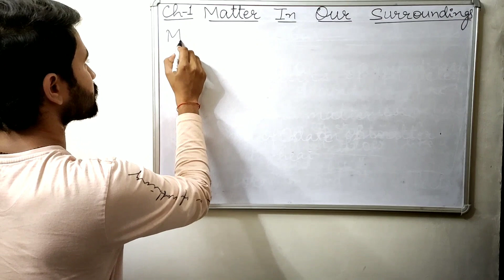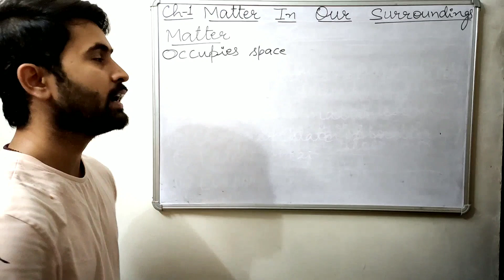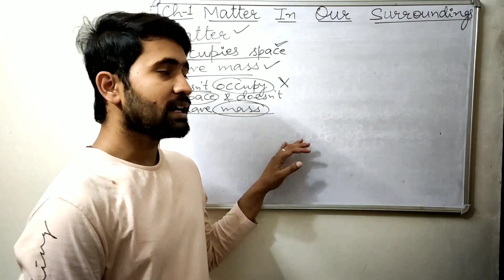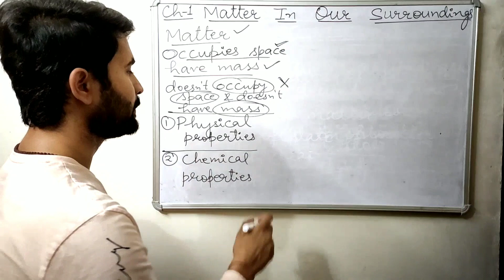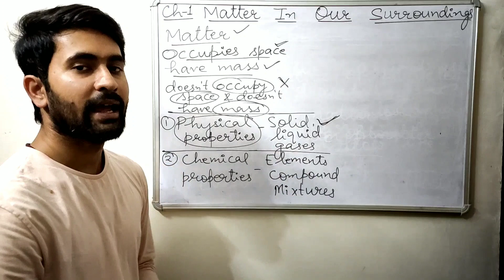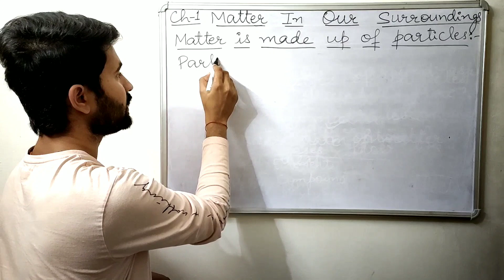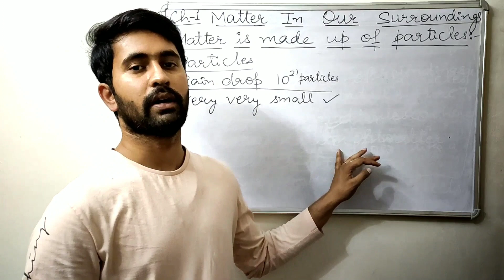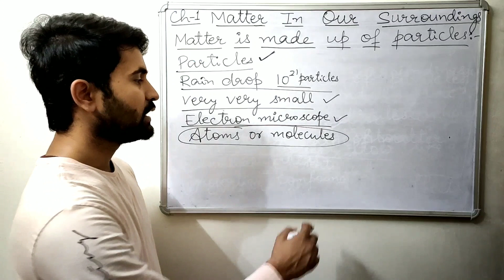Class 9 Science Chapter 1 Matter in our surroundings by PRASHANT THAKUR [Part - 1]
In this video we have started class 9 chemistry chapter 1 matter in our surroundings. This video contains introduction of ncert class 9 chemistry chapter 1 matter in our surroundings.